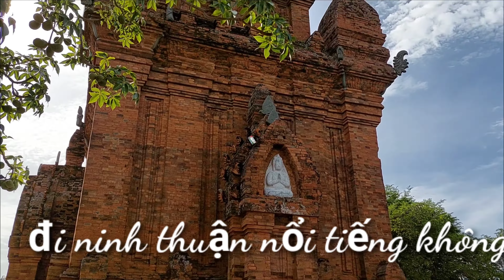BỮA CƠM GIA ĐÌNH DU LỊCH NINH THUẬN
Chân thành cảm ơn cả nhà chúc cả nhà xem video vui vẽ trân trọng cảm ơn cả nhà đã ủng hộ kênh ạ
# du_lịch_ninh_thận
# bữa_cơm_gia_đình

(Bản quyền thuộc về Nhơn Phạm miền tây tv)